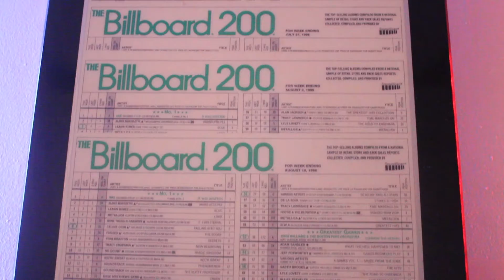& @TIEGO757 EPISODE 1 "START"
IN MY NEWEST VIDEO ME & @GENJUTSU_GLORY COOK UP WITH THE MASTERMINDS @YOQMUSIC & @FATHER.SPAZ @MYSTUDIOVA_ IN NORFOLK FOR OUR FIRST RECORDING SESSION FOR OUR JOINT PROJECT! S/O MY BROTHER @__GROWN__SIMBA__ FOR HELPING ME DIRECT THE VIDEO. I PLANNED TO DEBUT MY CAMERA IN THIS VIDEO BUT DUE TO TECH ISSUES ( I DID NOT KNOW HOW TO WORK IT LOL) THAT CAN WAIT UNTIL LATER JUST KNOW ITS GAME OVER! ITS TIME TO MAKE HISTORY AS WE CREATE NOT ONLY THIS PROJECT BUT JOIN US ON JOURNEY THROUGH THE INDUSTRY! GO STREAM "MISSED A CHANCE" BY @TIEGO757 & @GENJUTSU_GLORY ON MY YOUTUBE CHANNEL TIEGO757. YOU CAN ALSO WATCH US PERFORM "MISSED A CHANCE" LIVE IN VABEACH ON MY YOUTUBE CHANNEL SO SUBSCRIBE!!! (MY FIRST APPEARANCE ON MY OWN VLOG AND I DIDN'T HAVE A HAIRCUT FUCC IT LOL)